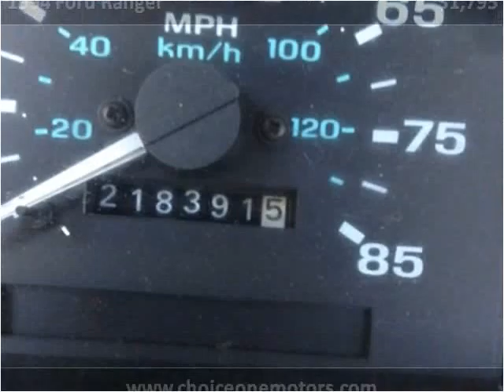1994 Ford Ranger Used Cars Westminster-Denver CO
This 1994 Ford Ranger is available from Choice One Motors.